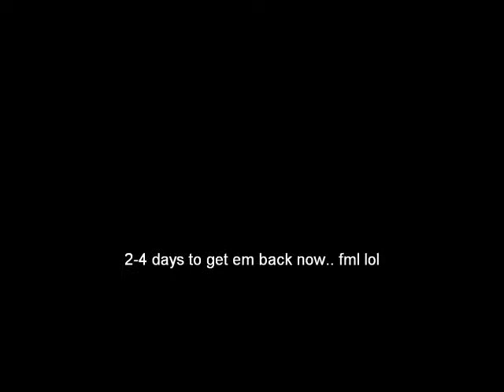guide to lose claws in 1 min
soz dank il miss u claws lol...

IGNORE:

rs elvewatford
rs elvewatford
1 Pure Devil, Evilsexc, Dizzy Mauler, I Shonomercy, E4t F0od Nub, Im Easy Xp, Iminsan3, Pure insan3, and Xoxofuryxoxo.
6th outlaw i meleed i ultimate strength hybrid barrage blitz burst 99 range mage krazyfaken finnald party hat phat set rich staker best runescaper runescape 100m 100B 1b 99 magic party best drop party 99 range 99 str 99 def 99 atack TANKER pk vid purple p-hat yellow p-hat green blue p-hat white p-hat banned runescape acount permantly banned back last chans appeal declined 99 summoning steel titan obsidian golem titans lava titan war